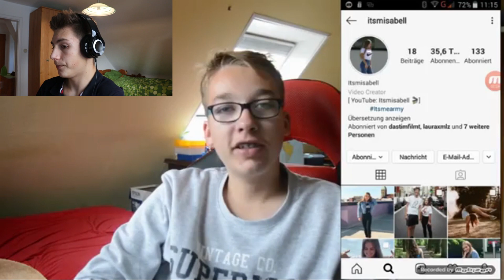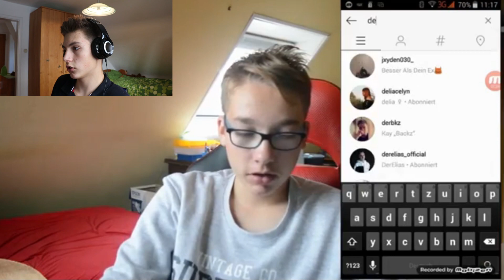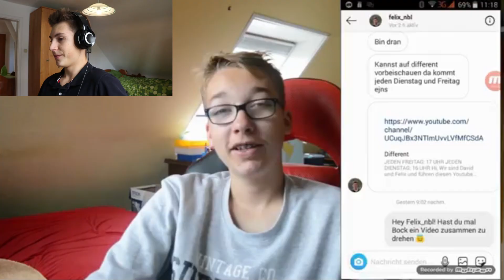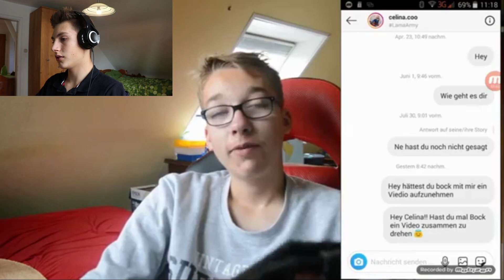Reaktion auf ein Video in dem ich vorkomme! - Reaktion - Felixx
Hi, Ich bin Felixx und bin momentan 15 Jahre alt. Ich lade täglich Videos hoch welche sich Daily-Vlogs nennen ich möchte euch also Jeden Tag mit in mein Leben nehmen ob verrückt, stressig oder kreativ ihr seid immer dabei! Also aktiviert die Glocke und los gehts!